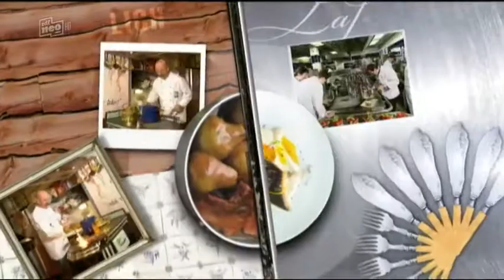Lafer Lichter Lecker:Ralf Bauer & Dagmar Frederic